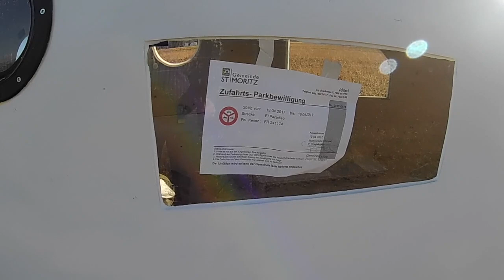Fahrradcamper Sesselfahrrad-camper super !!! auf Grosser Fahrt, Bike camper first big ride !!!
erste öffentliche Ausfahrt und Präsentation des Sesselfahrrad campers, super bequem!! Bremsen Blinker und einige Details ! first public exit and presentation of the chair bike camper, super comfortable!! brakes, turn, signals and some details!